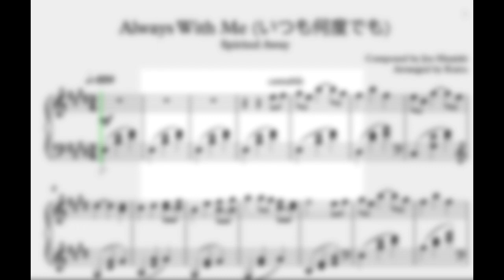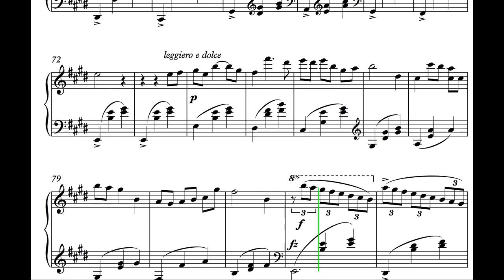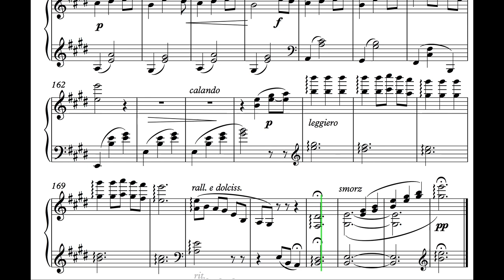Always With Me / Itsumo Nando Demo / Spirited Away / Youmi Kimura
UPDATE (2023): I have removed the version of the sheet music as I have revised and improved it. It will now be available here:

Hi everyone!
Actually this is more of a transcription than an arrangement. I tried my hardest to make the ai pianist play NOT like a robot, but it's hard to do so without covering the entire page in markings.
Piano arrangement by Kuiru

Song: Always With Me / Itsumo Nando Demo
Source: Spirited Away
Composed by: Youmi Kimura